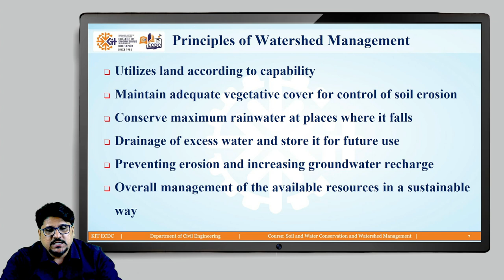Lesson 1 4